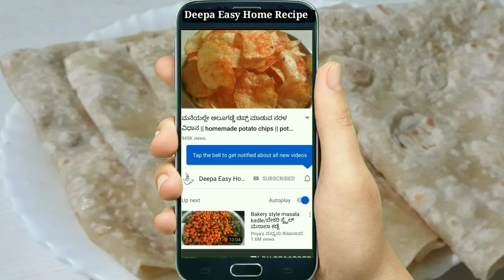ರುಮಾಲಿ ರೊಟ್ಟಿ ಮನೆಯಲ್ಲೇ ಮಾಡುವ ಸುಲಭ ವಿಧಾನ || rumali roti recipe in kannada